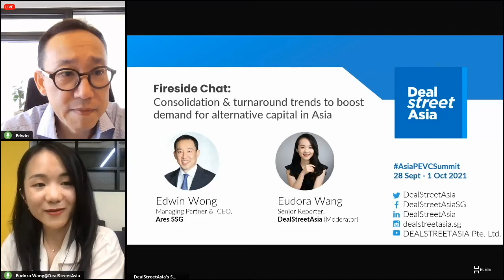Fireside chat: Consolidation & turnaround trends to boost demand for alternative capital in Asia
with Edwin Wong, managing partner and CEO, Ares SSG
Eudora Wang, Senior Reporter, DealStreetAsia (Moderator)

With banks reducing their exposure, alternative assets managers are best placed to fill the financing gap across Asia. Buoyed by growing demand for alternative capital in the wake of the pandemic, special situations-focused Ares SSG is looking at investment opportunities in real estate and financial services sectors in two of Asia’s largest economies – India and China. In March 2021, the Hong Kong-based fund sealed the deal to acquire Indian debt-ridden real estate financier Altico Capital.

Ares SSG, which has more than $7 billion in AUM, makes credit, private equity, and special situations investments on behalf of its institutional clients. The firm is on track to hit the final close of its latest Asia-Pacific focussed secured lending fund at $1.5 billion. In 2019, it had closed its fifth flagship fund SSG Capital Partners V at $1.9 billion and raised an additional $825 million for a sidecar fund.